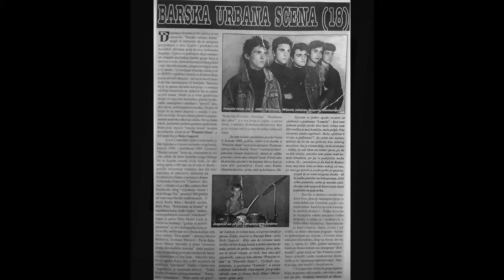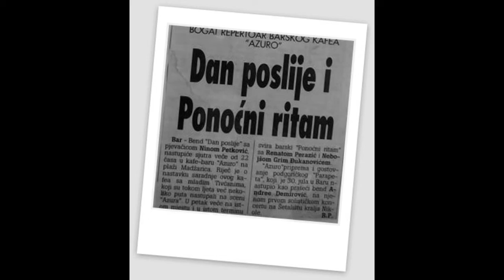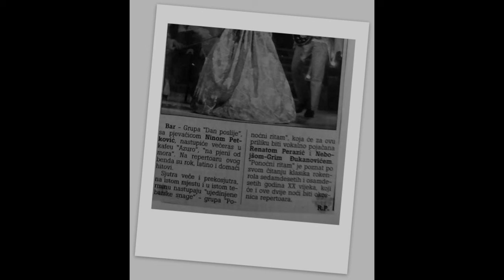PONOCNI RITAM - SAMO MI NEMOJ DOCI U SAN (snimak sa kasete)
Snimano  u studiju "Olimp" u Beogradu maja 1989
Mitar Lutovac - bass
Jasmin Sukurica - vokal
Zdravko Golocevac - ritam gitara
Ratko Stanisavljevic - bubnjevi
Bozidar Chicha Gagovic - solo gitara

Muzika: B.Gagovic
Tekst: Simon Simonovic